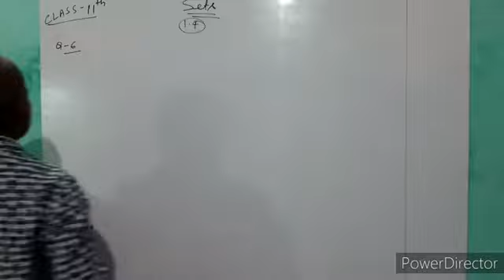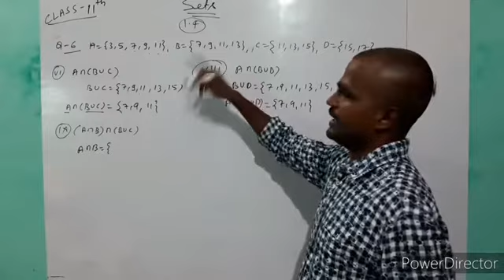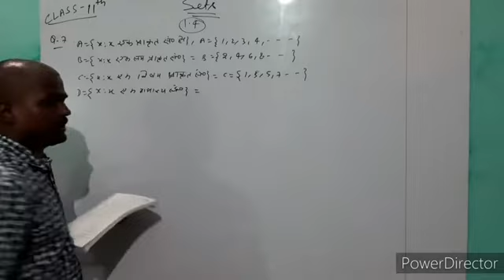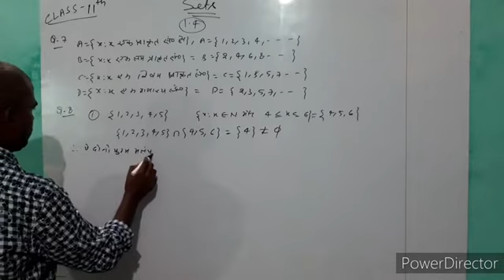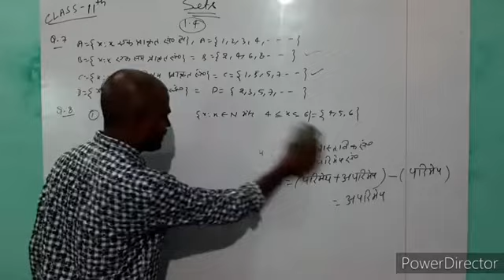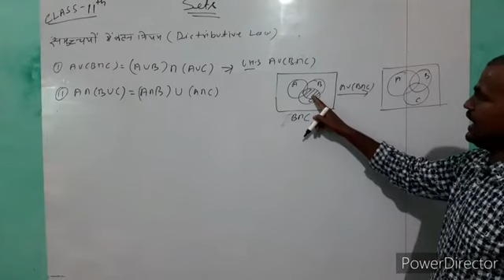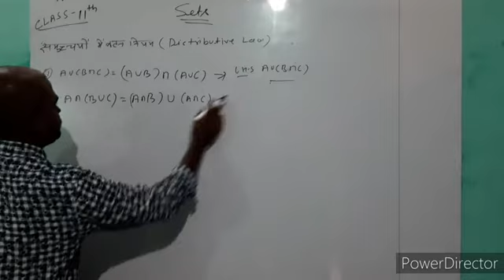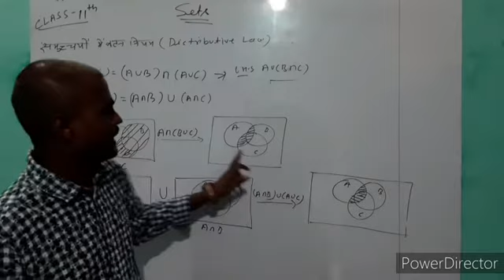Class 11th Math|Exercise 1.4 Q6 and Q7|Chapter-1